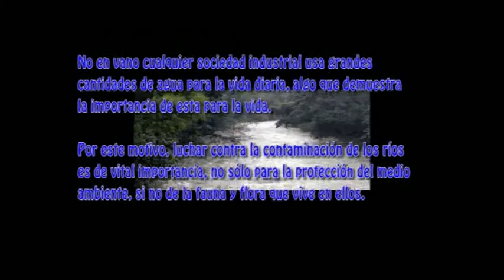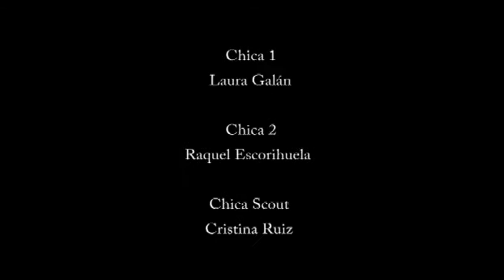GS Santo Angel 577 - Al agua patos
CATEGORIA 1: CASTORES, LOBATOS Y SCOUTS (de 6 a 14 años)

GS Santo Angel 577, ASDE-Exploradores de Madrid